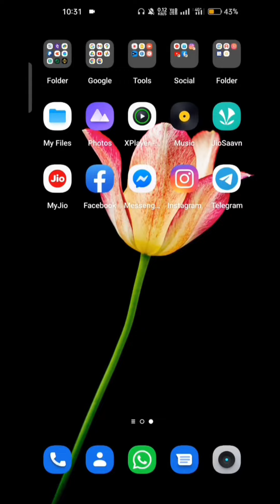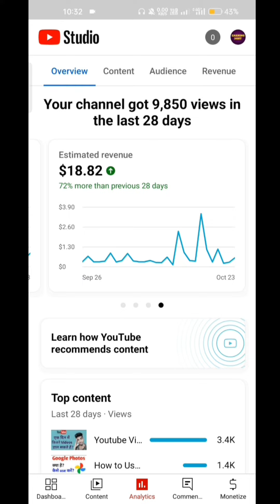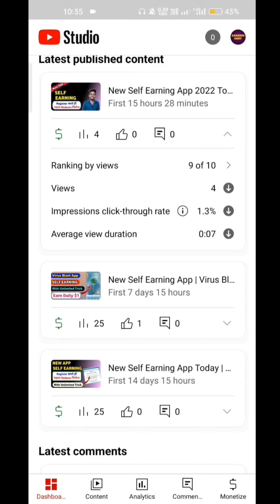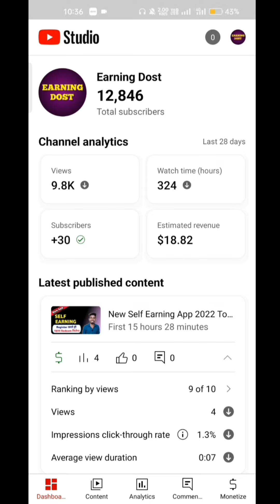My monthly YouTube Income 🤑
In this video i am talking about my monthly income from youtube.

⚫ Queries solved -
1. youtube earnings per view
2. my monthly adsense payment
3. youtube dollar kaise badhaye
4. how much we can earn from youtube
5. youtube payment

About : Earning Dost is a youtube channel, where you will find online part time & full time work/job related videos in hindi. A new video is posted per monday of a week.